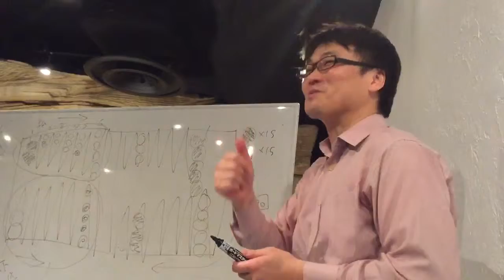バックギャモン入門@柏まちなかカレッジ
柏まちなかカレッジで行ったバックギャモン入門。
2009年世界チャンピオンが直々に！